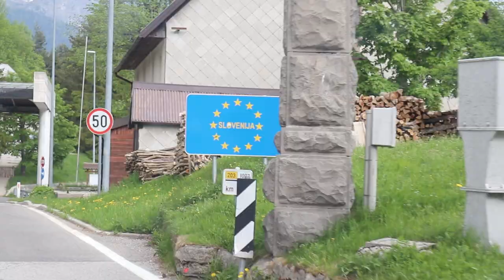Les Alps 2022 - A UCD Canoe Club Story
UCD Canoe Club has once again, completed a two week road trip across the southern alps with the aim of hitting the best whitewater Europe has to offer. On this trip we paddled in Slovenia, Italy and France.